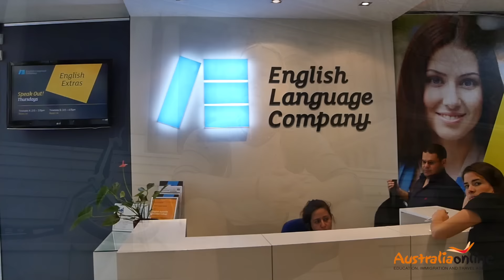Australia Online - Martin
Co Martin v Australii studuje, jak se mu podarilo najit si praci a chtel by si pobyt v Australii prodlouzit? Prejeme hodne stesti :D